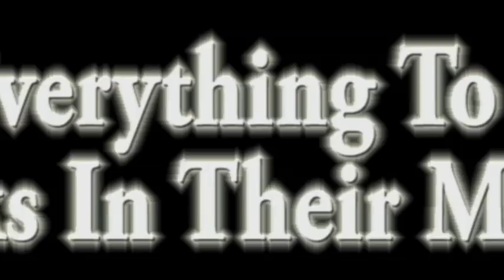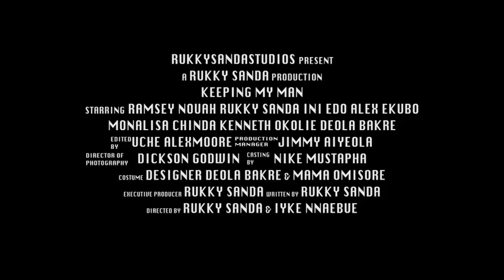KEEPING MY MAN TRAILER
NEW MOVIE FROM RUKKYSANDASTUDIOS "KEEPING MY MAN" STARRING RAMSEY NOUAH RUKKY SANDA INI EDO MONALISA CHINDA ALEX EKUBO KENNET OKOLI DEOLA BAKRE KAREN IGHO IS A MOVIE WRITTEN & PRODUCED BY RUKKY SANDA.